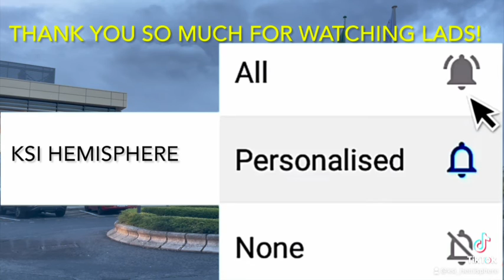KSI HEMISPHERE 🇮🇪🇵🇭☘️🙏 07/09/2022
Settle down for a while!